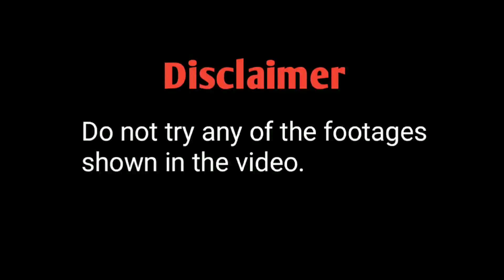আগুনে হাঁটার পিছনে বিজ্ঞান || science behind firewalk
ভিডিওতে ব্যাখ্যা করা উদ্ধৃতাংশটি শ্রী প্রবীর ঘোষের অলৌকিক নয় লৌকিক বই থেকে অনুপ্রাণিত হয়ে বানানো হয়েছে।